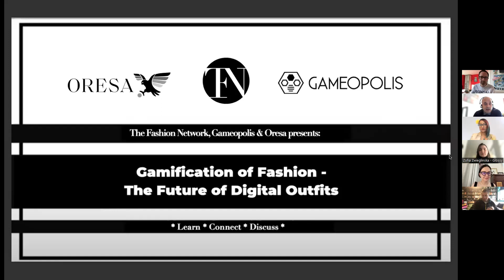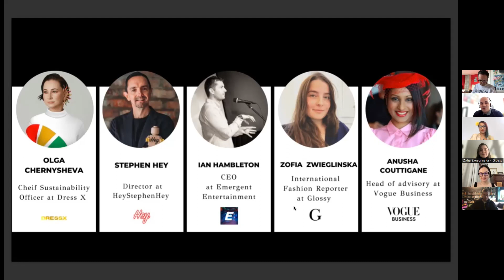Gamification of Fashion - The future of Digital Outfits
This virtual session isin partnership with Gameopolis and Oresa.co.uk, as we explore what opportunities there may be in the space where the fashion and gaming industries meet.

Discussion Points:
• Current opportunities for fashion brands within current gaming worlds
• Opportunities for gaming businesses with fashion brands
• Cross-platform digital avatars
• The controversies of NFTs in the gaming world
• Opportunities around AR
• The digital business models for digital fashion
• What the metaverse means to both communities

SPEAKERS:
Olga Chernysheva - Cheif Sustainability officer at Dress X
Ian Hambleton - CEO of Emergent Entertainment
Stephen Hey - Director of HeyStephenHey
Zofia Zwieglinska - International Fashion Reporter at Glossy
Anusha Couttigane - Head of advisory at Vogue Business